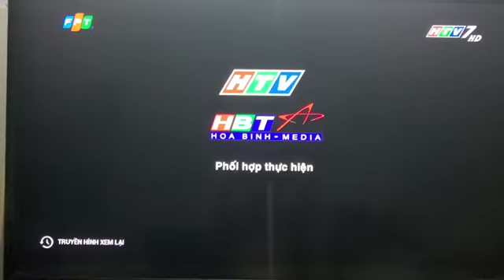luật sư trên HTV Luật sư Hình sự, Thừa Kế, Nhà Đất, ly Hôn, Doanh Nghiệp, Tranh Tụng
ĐOÀN LUẬT SƯ TP.HCM - VPLS GIA ĐÌNH – HÃNG LUẬT UY TÍN VÀ CHUYÊN NGHIỆP

Với hàng chục nghìn khách hàng được tư vấn về pháp luật tại Luật Sư Gia Đình, chúng tôi là một trong những luật sư tiên phong trong việc giúp các cá nhân, doanh nhân đạt được kết quả tốt nhất và khởi sự kinh doanh nhanh chóng và thuận lợi. Luật sư Gia Đình- "Hãng luật uy tín của bạn" là khẩu hiệu mà Luật sư Gia Đình chọn làm phương châm xuyên suốt trong mọi hoạt động hành nghề. Mỗi khách hàng đối với chúng tôi là một người bạn, một vinh dự quý báu và đáng trân trọng nên chúng tôi có nghĩa vụ phục vụ tốt nhất cho khách hàng. Mỗi hoạt động mà Văn phòng Luật sư Gia Đình dành cho khách hàng của mình cũng là để góp phần gìn giữ và xây dựng những danh hiệu quý báu ấy và bảo đảm được mong muốn, quyền lợi của khách hàng góp phần bảo vệ công lý nói chung. Luật sư Gia Đình luôn coi trọng chữ “Tâm” và “Đức” của nghề luật sư, chữ "tâm" là cốt lõi của nghề luật sư và mục tiêu chúng tôi hướng tới nhằm góp phần cho sự bảo vệ công lý và công bằng xã hội. Chúng tôi luôn đặt lợi ích và quyền lợi của khách hàng lên hàng đầu. Luật sư Gia Đình là một trong những luật sư uy tín tại Việt Nam và là đối tác đáng tin cậy của nhiều doanh nghiệp, cá nhân và gia đình trong và ngoài nước. Tại đây tập trung các Luật sư có đạo đức và luật sư chuyên nghiệp trong chuyên môn cũng như trong cách giải quyết công việc, hồ sơ cho khách hàng hiệu quả. Với 12 năm kinh nghiệm trong lĩnh vực pháp lý và công tác tại nhiều thành phố khác nhau cùng với kinh nghiệm, học hỏi nhiều luật sư, bạn bè đang làm việc tại nhiều thành phố trên thế giới…Hãng luật Gia Đình hội đủ những phẩm chất, kỷ năng, kinh nghiệm về chuyên môn và đạo đức đủ khả năng giải quyết và tranh tụng những vụ việc,các tranh chấp  phức tạp và khó xảy ra tại các thành phố lớn ở Việt Nam. Hơn nữa, chúng tôi luôn làm việc với các cơ quan như Tòa án, Viện kiểm sát, Công an Điều tra, Sở tư pháp, Sở kế hoạch đầu tư, Cơ quan thi hành, các doanh nghiệp trong và ngoài nước, các luật sư đồng nghiệp…nhằm đạt được công việc hiệu quả và nhanh chóng cho khách hàng...

        Luật sư Trần Minh Hùng là một trong những luật sư sáng lập văn phòng luật, giàu kinh nghiệm về kiến thức và thực tiễn đã dành nhiều thắng lợi vụ kiện và quan trọng luật sư Hùng luôn coi trọng chữ TÂM của nghề luật sư và trách nhiệm đối với xã hội nên đã được nhiều hãng báo chí, truyền thông, Đài truyền hình, Đài tiếng nói Việt nam phỏng vấn nhiều lĩnh vực quan trọng liên quan đến đời sống. Luật sư Trần Minh Hùng được nhiều hãng truyền thông, báo chí trong nước  tin tưởng với nhiều năm kinh nghiệm trong lĩnh vực tư vấn trên VOV Giao Thông – Đài tiếng nói Việt Nam, Đài truyền hình cáp VTC, Đài truyền hình TP.HCM (HTV), Đài truyền hình Vĩnh Long, Đài phát thanh kiên giang, Truyền hình Quốc Hội, Truyền hình Công an ANTV, SCTV, VTV... Báo pháp luật TP.HCM, Báo đời sống và pháp luật, báo Đời sống và tuổi trẻ,báo Dân Trí, Báo VNxpress, Báo Soha, Kênh 14, Một thế giới, Báo tin tức Việt nam– Các tạp chí như Tiếp Thị Gia Đình, Báo điện tử, báo Infonet,  VTC NEW, Báo Mới, Báo gia đình Việt nam, Báo ngày nay, Báo người lao động, Báo Công an nhân dân, Kiến thức ngày nay, Báo Gia đình và xã hội, Tầm nhìn, được các tổ chức, trường Đại học Luật TP.HCM mời làm giám khảo các cuộc thi Phiên tòa giả định, mời làm chuyên gia ý kiến về các sự kiện……là đối tác tư vấn luật của các hãng truyền thông này và luôn mang lại niềm tin cho khách hàng và ghi nhận sự đóng góp của chúng tôi cho xã hội..Luật sư bào chữa nhiều vụ án đỉnh điểm trên cả nước...